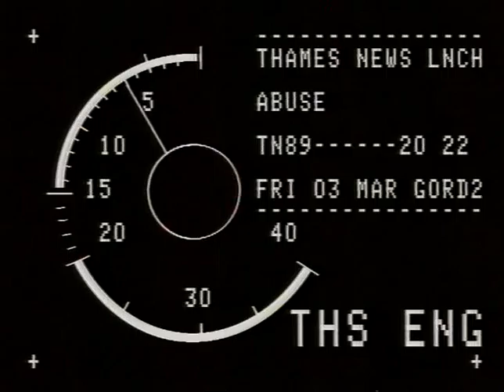STUNTS : abseiling : Barclays Tower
THAMES NEWS 88.12.06. CLIMB - MOUNTAINEER CHRIS BONNINGTON ABSEILED DOWN THE THREE HUNDRED FOOT BAR